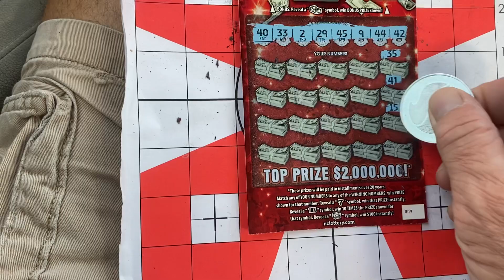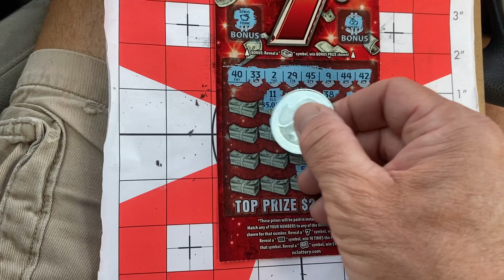CHASING A WINNER 👍🤑🤑